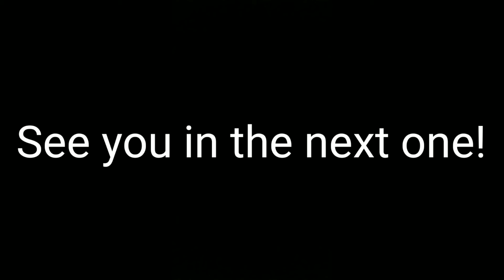Mequon meet prep series Day 2